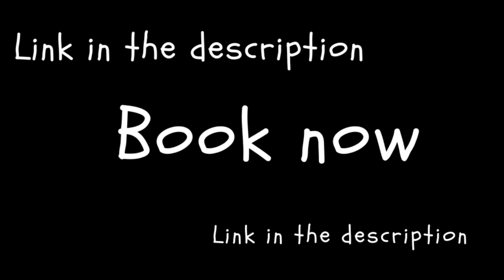Radisson blu resort & spa karjat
Village - Khandpe District - Raigad, 410201 Karjat,

Set in Karjat, 13 km from Bhivpuri Waterfalls, Radisson Blu Resort & Spa Karjat offers accommodation with a restaurant, free private parking, a fitness centre and a bar. Among the facilities at this property are a kids' club and a concierge service, along with free WiFi throughout the property. The accommodation features a 24-hour front desk, room service and currency exchange for guests.

The resort will provide guests with air-conditioned rooms offering a desk, a kettle, a safety deposit box, a flat-screen TV, a balcony and a private bathroom with a bidet. At Radisson Blu Resort & Spa Karjat all rooms include bed linen and towels.

The accommodation offers a continental or buffet breakfast.

You can play billiards and table tennis at Radisson Blu Resort & Spa Karjat, and car hire is available.

The nearest airport is Chhatrapati Shivaji International Mumbai, 76 km from the resort, and the property offers a paid airport shuttle service.